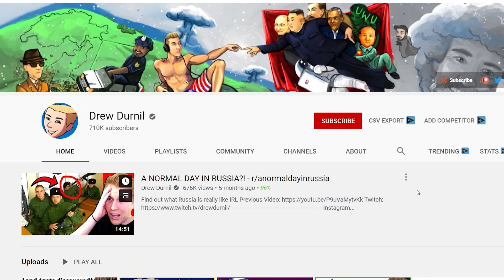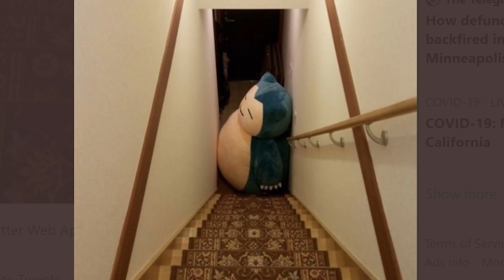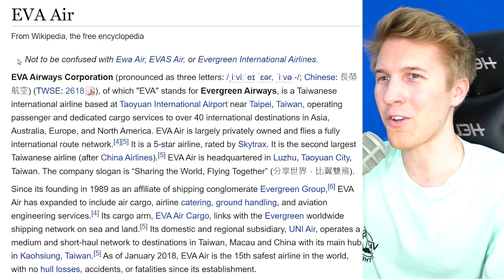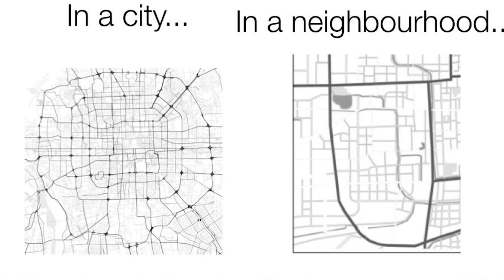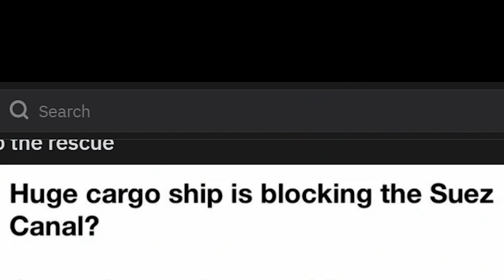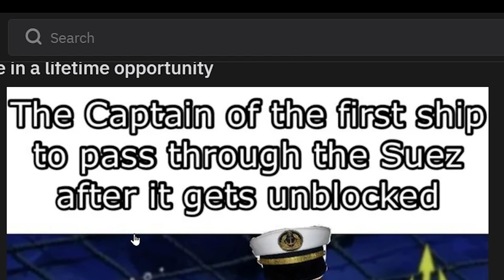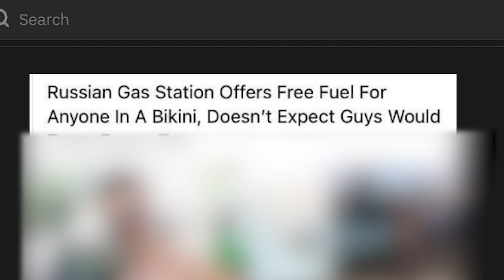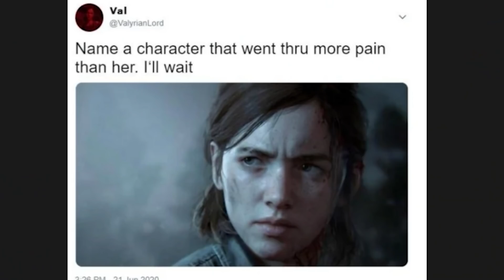Put the Suez Canal Ship Back...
I say we embrace tradition and go around Africa forever

Aaron Fleischman
Anikyte
Dalton D
AryanAfterHours
BallinLikeStalin
Elijah senpai
EpiNick
FusionWolf
I'm_boutta_nut
M203 BrushEm
LuxembourgLover
Mac
MannyManny74
Palatino1013
Patrick C
Scotty From Marketing
Stormtrooper501
The Glen Council
Zeffi
Thiccboi 3000
Andrew Lowe
ClBlr
Astrakonix
RageCake
TannerOfNazareth
Unspaghettied